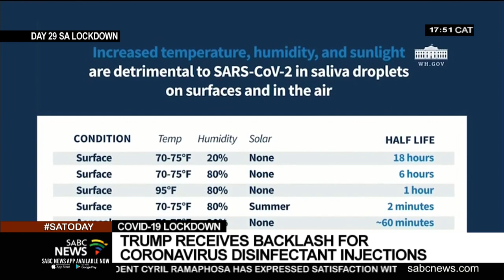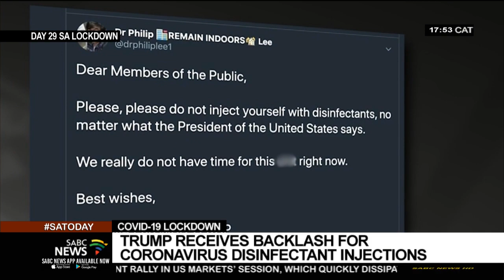Trump receives backlash from the medical fraternity over COVID-19 comments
United States President Donald Trump has received a swift backlash from the medical fraternity after publically questioning whether ultraviolet light and household disinfectant could be used to kill the coronavirus. His remarks followed a short presentation at the daily White House briefing by a scientist who provided anecdotal evidence about how sunlight and disinfectants like bleach or alcohol can kill the coronavirus on surfaces or in the air, prompting the President to theorise about the possible benefits to humans. This comes as the House of Representatives overwhelmingly passed a third COVID-19 relief bill of almost $500 billion.